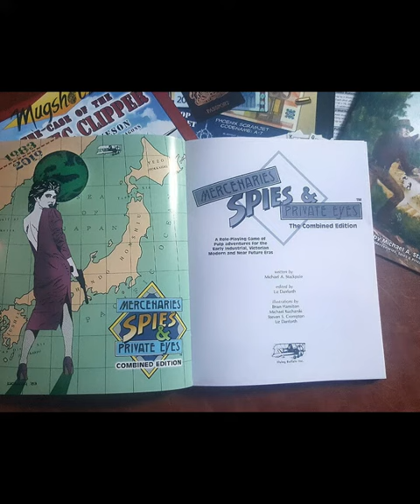Mercenaries, Spies and Private Eyes Roleplaying Game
Mercenaries, Spies, and Private Eyes (MSPE) is a captivating tabletop role-playing game (RPG) designed by Michael A. Stackpole. It first graced the gaming scene in April 1983, published by Blade, a division of Flying Buffalo, Inc. A second edition followed in 1986, courtesy of Sleuth Publications, yet Flying Buffalo continues to distribute this intriguing game.